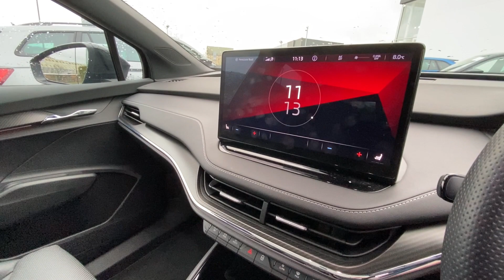SKODA Enyaq Coup- iV vRS 80 (299ps) 4x4 82 Kwh YF72NTJ